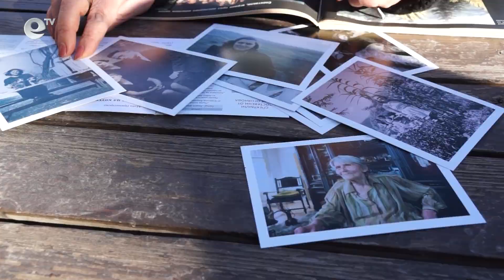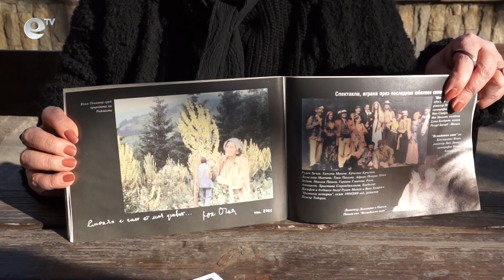РДТ отбелязва 100-годишнината на Юлия Огнянова със спектакъл в нейна чест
Родопският драматичен театър ще отбележи 100 години от рождението на голямата режисьорка Юлия Огнянова. На 22 февруари в нейна чест ще се играе спектакъла "Бившата мис на малкия град".